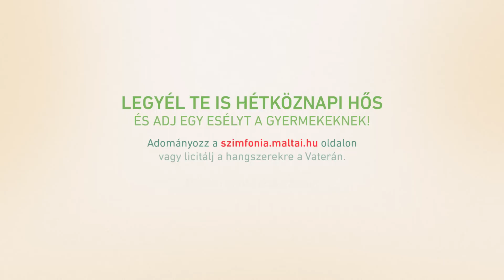Szimfónia Projekt – Punnany Massif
Legyél Te is hétköznapi hős!
Szerezd meg a Punnany hangszereit, és adj esélyt a gyerekeknek.

A filmért köszönet a Blind Mediának.